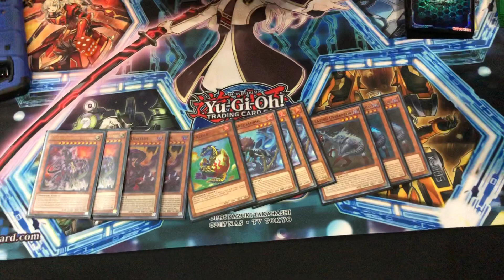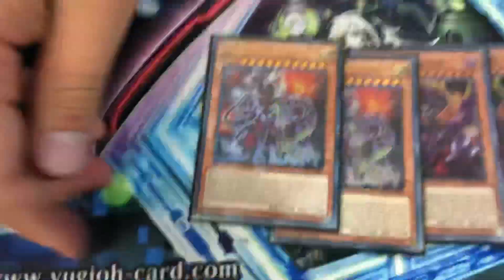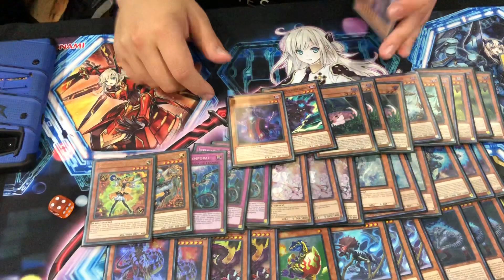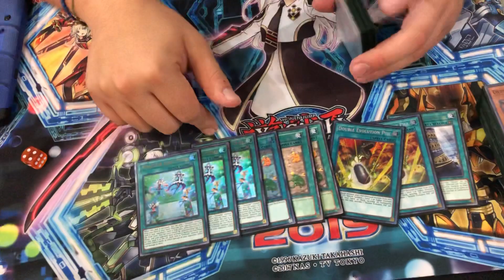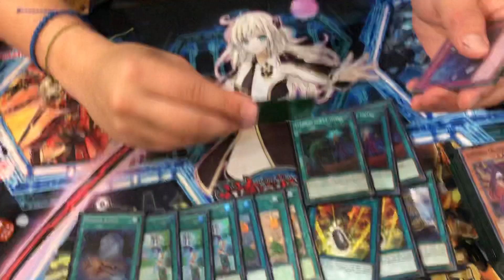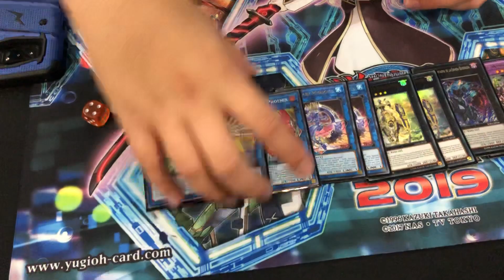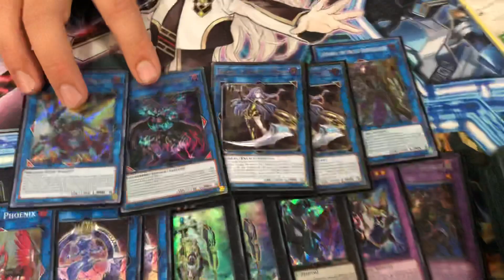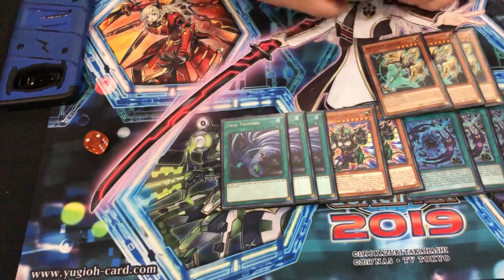YuGiOh WCQ Continental 2019 Top 32 Carlos Perez Dinorcust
Si no fuese por un game loss nuestro amigo de Quito quedaba invicto en las rondas suizas del Conti 2019